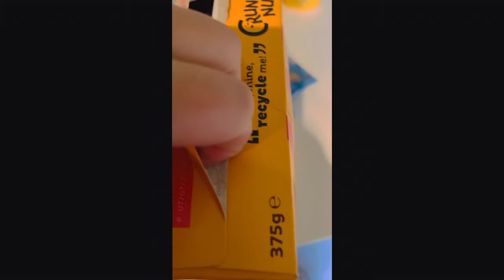Fresh fruits very good for health